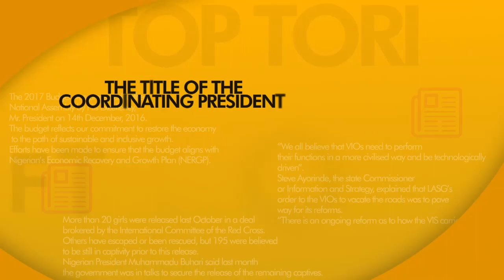BUHARI SIGNS DISABILITY INTO LAW - GMNS